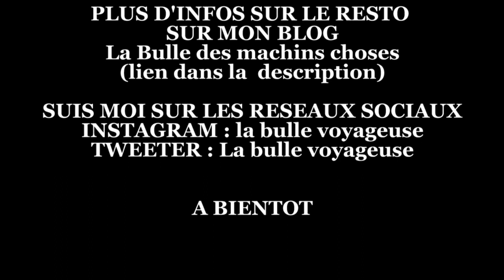JE DECOUVRE PAR HASARD, LE BISTROT LE PUGET - TOULON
Il est midi, j'ai la dalle. Le cityguide Le Varois en main, je partais à la recherche de la bonne adresse, sauf que ça ne se passe pas tout à fait comme prévu.
Déroules sinon tu rates tout ! (INFO IMPORTANTE)

BISTROT LE PUGET
5 place Puget
83000 Toulon

INFO
Cette vidéo a été filmée et programmée bien avant les directives gouvernementales concernant le coronavirus. Il va de soit que les établissements filmés sont actuellement fermés et ce jusqu'à nouvel ordre